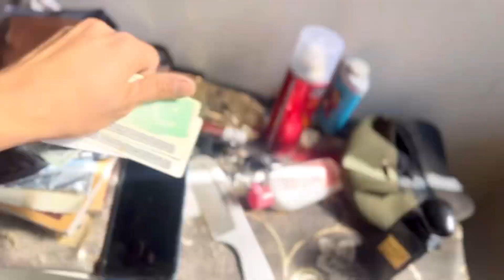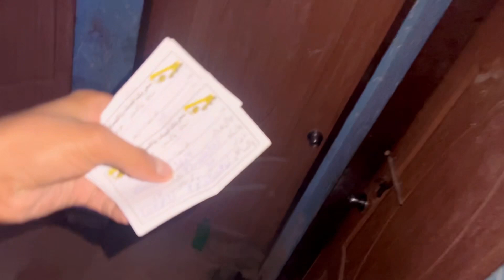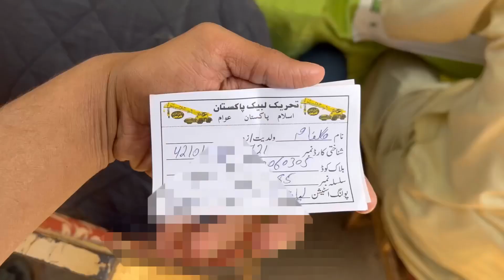Voted🇵🇰|election 2024|muzammail question vlog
Voted🇵🇰